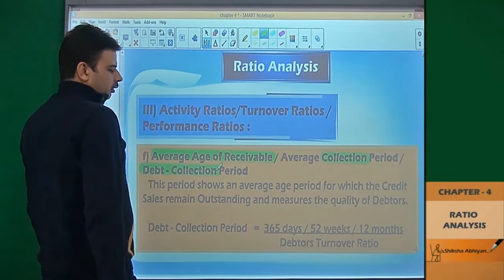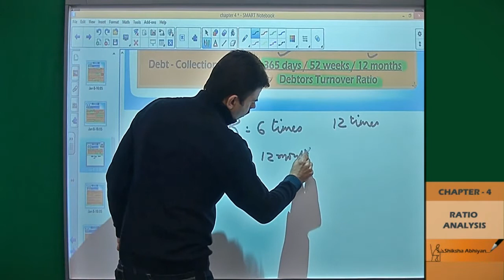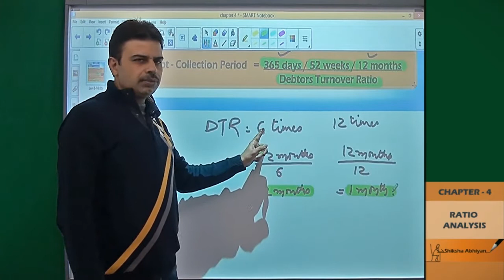Classification of Ratios-Turnover Ratios-Average Collection Period (Part 12) CBSE Class 12 Accounts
A very important concept related to Debtor's Turnover Ratios is discussed in detail in this video called Average Collection Period/ Average Age of Receivable/ Average Collection Period.

This video is a part of demo videos for CBSE Class 12, Accounts. In this series, we have completed all concepts, examples and entire NCERT exercises. It is a part of an initiative to provide quality online education to students free of cost on YouTube.